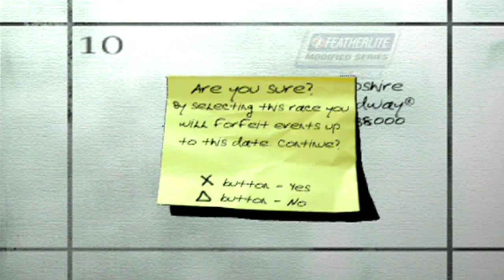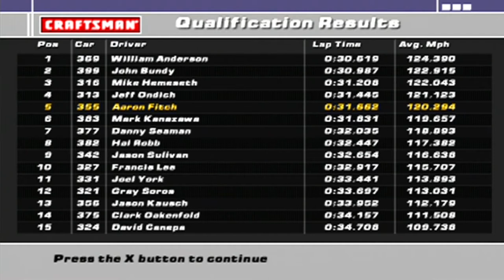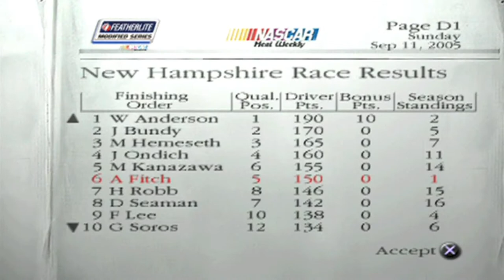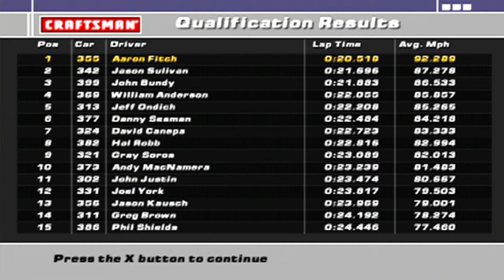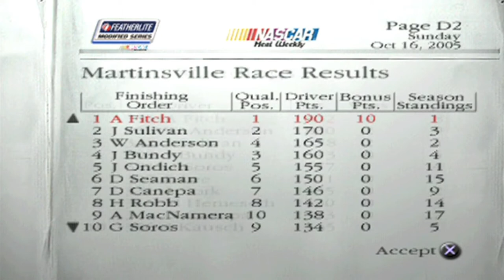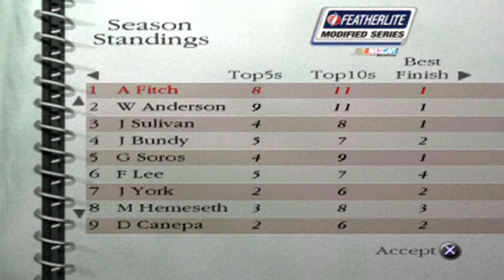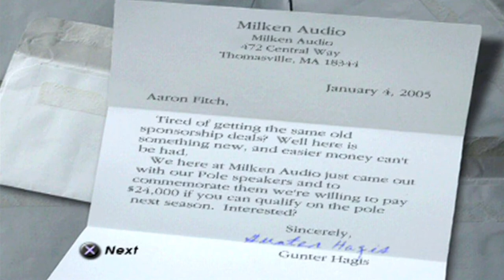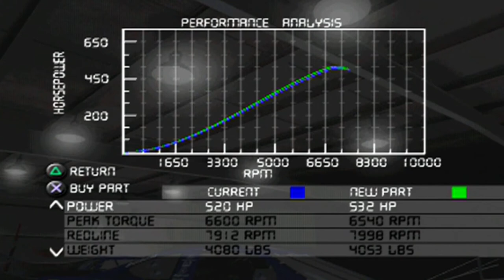S2 Ep. 11 KYLE LARSON SIMULATOR?! - NASCAR Dirt to Daytona